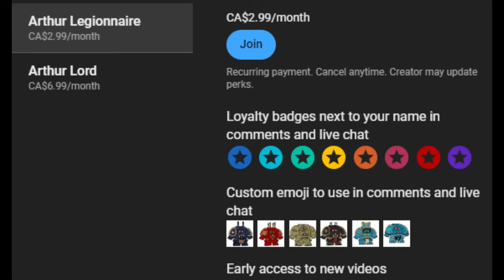Black Templars are the warhammer 40k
300 OST - The King Returns